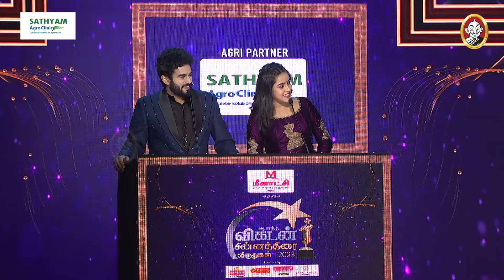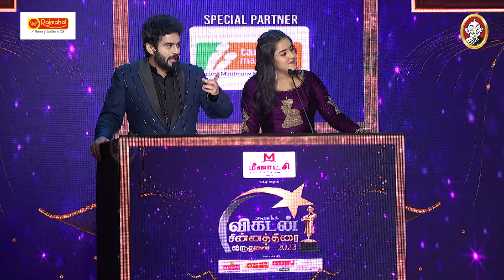Poovilangu Mohan : `ரமணி Vs ரமணி' பார்த்து Balachandar sir சொன்ன Advice! | Vikatan Tele Awards 2023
Chapters:
00:00 - Introduction
00:32 - Kavithalaya Pushpa Kandasamy Speech
03:50 - Poovilangu Mohan Speech
10:44 - Poovilangu Mohan Imitates K. Balachandar Sir
15:35 - Best Negative Role Award

Welcome to the inaugural Vikatan Tele Awards 2023! For the first time ever, Ananda Vikatan brings together the best of Tamil television under one roof. This prestigious event honors the most talented artists, reality show anchors, and news anchors from major channels like Sun TV, Vijay TV, and Zee TV, etc,.

Join us as we create unforgettable memories and celebrate the stars who have entertained and inspired us with their exceptional performances. Witness the glamour, excitement, and heartfelt moments as your favorite television personalities are recognized for their outstanding contributions.
Don't miss the spectacular Vikatan Tele Awards 2023, where Tamil television's brightest stars shine the brightest!